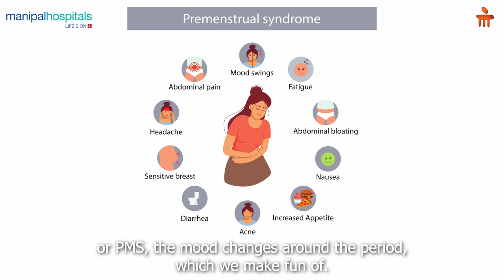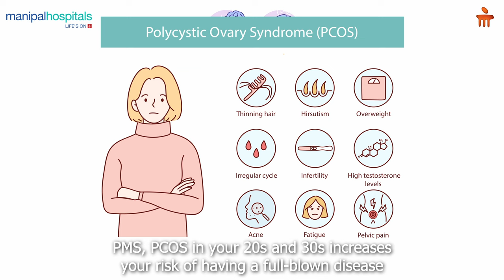Period Problem and Their Indication | Dr. Disha Sridhar | MHVR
Dr. Disha Sridhar, a leading OBGYN at Manipal Hospital Varthur Road, sheds light on the critical importance of menstrual health.

Dr. Sridhar explores:

Menstruation: The 5th Vital Sign? Discover why your period is just as important as temperature, pulse, and blood pressure for overall health.
Beyond Cramps: Understanding Period Problems Learn about various menstrual issues and their potential impact on your well-being.
Long-Term Concerns: Explore the findings of the 2009 BioCycle study, revealing links between irregular periods and future health risks.

Take Charge of Your Health! Watch this video to understand why monitoring your menstrual cycle is essential for long-term well-being.

Video Content:
0:00 - Understanding period problems
0:17 - Types of period problems
0:43 - Hormonal Imbalance
1:09 - About BioCycle Study
1:57 - How can Manipal Hospital help?
2:11 - Book an appointment today!

Ready to discuss your concerns? Consult a Manipal Hospital doctor